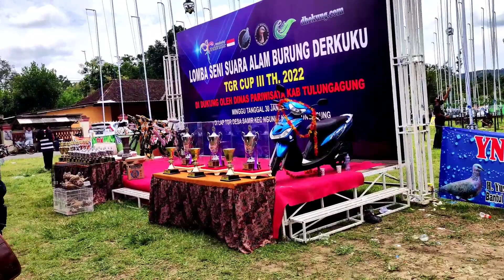Lomba seni suara alam BURUNG DERKUKU TGR CUP III